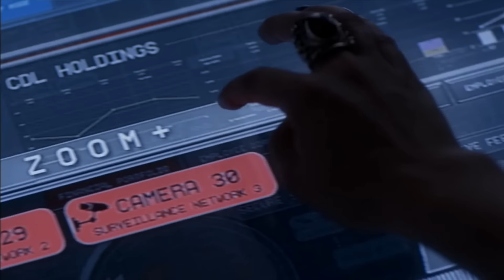pretty little liars Cece is A charles Clip 6x10